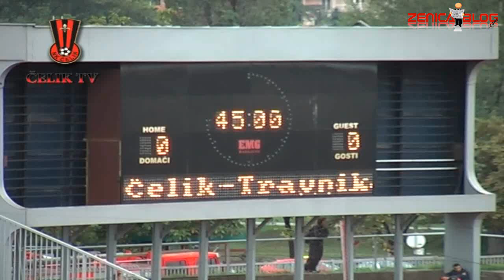NK Čelik-NK Travnik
Nogometaši Čelika su golovima Miloševića i Smrike osvojili tri boda u komšijskom duelu sa Travnikom